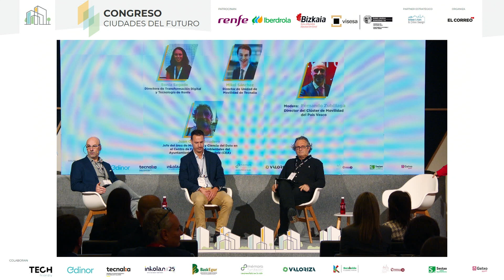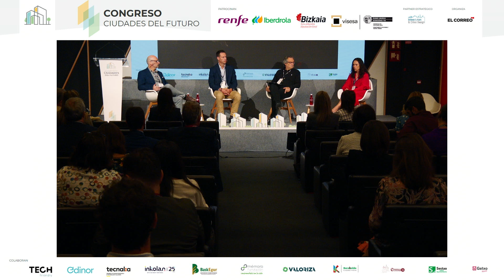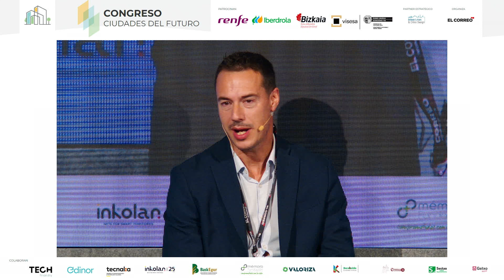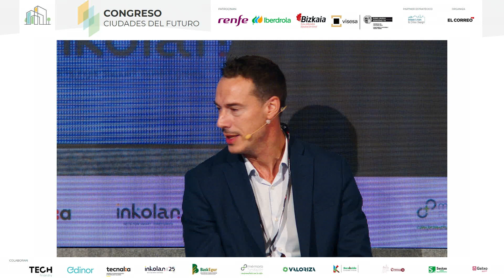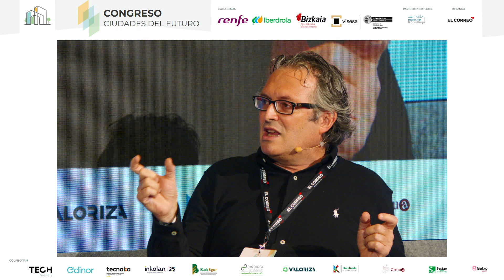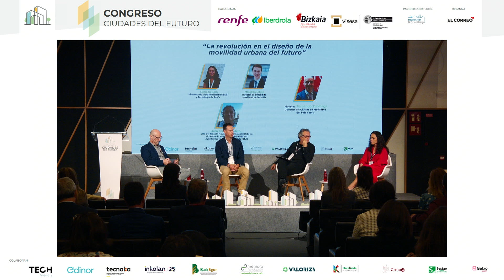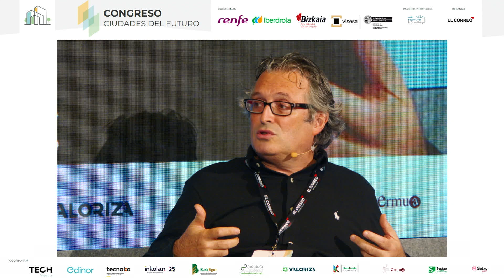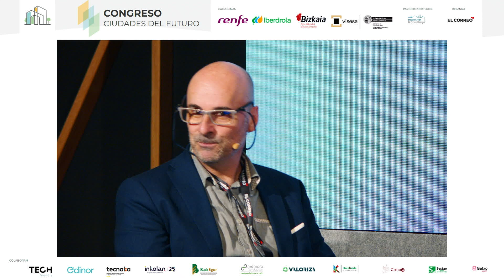Ciudades del Futuro - “La revolución en el diseño de la movilidad urbana del futuro“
“La revolución en el diseño de la movilidad urbana del futuro“
Sonia Segade, directora de Transformación Digital y Tecnología de Renfe
Mikel Sánchez, director de Unidad de Movilidad de Tecnalia
Juan Carlos Escudero, jefe del área de Movilidad y Ciencia del Dato en el Centro de Estudios Ambientales del Ayuntamiento de Vitoria-Gasteiz (CEA)
Modera: Fernando Zubillaga, director del Clúster de Movilidad del País Vasco
Ciudades del Futuro - 2024